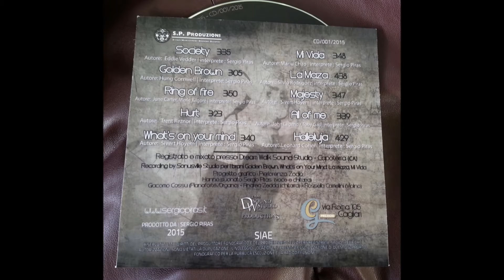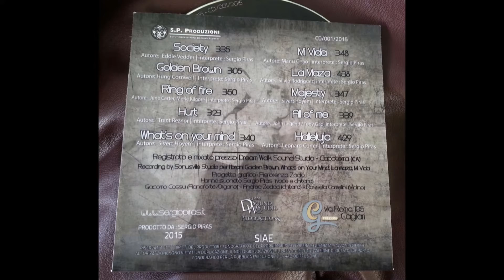Sergio Piras & Rossella Camellini a Radiolina "Sala Prove"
Radiolina - Sala Prove con Carlotta Coco, puntata del 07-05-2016.
Intervista, live e presentazione dell'album "The other side of me".